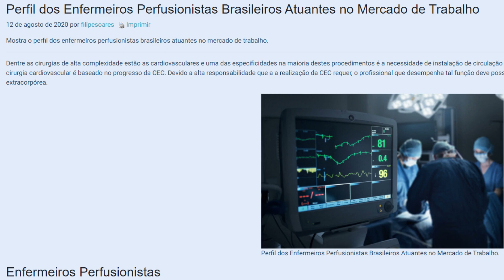🏥 RESOLUÇÃO: QUEM DA ENFERMAGEM PODE SER PERFUSIONISTA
Temos ALGUNS PRESENTES e 01 CONVITE DE PARCERIA, logo abaixo na descrição. QUEM DA ENFERMAGEM PODE SER PERFUSIONISTA.

Se você quer COMEÇAR do Absoluto Zero, de forma FÁCIL E RÁPIDO a Empreender Online e sobre MARKETING DIGITAL.

Se você é profissional da ENFERMAGEM e quer começar a EMPREENDER com seus SERVIÇOS ou PRODUTOS para VENDER pela Internet.

Nesta resolução do cofen sobre o enfermeiro perfusionista estabelece que uma atividade privativa do enfermeiro e as exigências que ele precisa para poder atuar.

1. CONVITE DE PARCERIA:

AFILIAÇÃO DE MEUS PRODUTOS COM 40 % DE COMISSÃO. E MAIS SUPORTE COM CONTEÚDO EM TEXTO, IMAGENS, VÍDEOS  E E-MAILS.

Para achar todos os produtos digitais para se afiliar, bastar digitar na barra de pesquisa do MERCADO NA HOTMART o nome “  JOÃO CARLOS ALVES DOS SANTOS  ” . É só CLICAR na IMAGEM para SE AFILIAR ao produto e já ter o acesso ao MATERIAL DE DIVULGAÇÃO.

MUITO FÁCIL NÉ!!!
Aqui o LINK para quem é, e/ou não afiliado da HOTMART para se tornar afiliado da HOTMART, faço o cadastro e depois basta fazer o passo acima de digitar: “ JOÃO CARLOS ALVES DOS SANTOS “

E VAMOS SER PARCEIROS!!!

SAIBA MAIS AQUI SOBRE OS PRODUTOS E O PRODUTOR NESTE ARTIGO
2. PRESENTE:

Se Você gosta dos nossos conteúdos sobre saúde, educação e tecnologia etc.
E quer que a gente produza mais vídeos leia mais abaixo.

2. Por meio de afiliação de nossos produtos com 40 % de comissão. E outra forma acesso aos nossos artigos, sites e  ótimos serviços ou produtos indicados acima com nosso link.

3. Outra forma também de nos ajudar pelo depósito da quantia que você desejar.

4. Participe do nosso CANAL  VIP NO TELEGRAM para todos os contribuintes e outros.

CONTATOS

Além disso você vai aprender:

Enfermeiro hemodinâmica
Resolução perfusionista
Enfermeiro de emergência,
enfermeiro perfusionista,
enfermeiro cardiológico,
enfermeiro intensivista,
enfermeiro pacientes graves,
 quem pode ser perfusionista,
O que faz o Perfusionista,
O que é enfermeira Perfusionista,
Quem pode atuar como Perfusionista,
O que precisa para ser um Perfusionista,
circulação extracorpórea,
curso de perfusionista,
treinamento de perfusionista,
especialização perfusionista,
pós-graduação perfusionista
o enfermeiro perfusionista,
como trabalha um perfusionista,
funções de um perfusionista,
atuação do enfermeiro perfusionista,